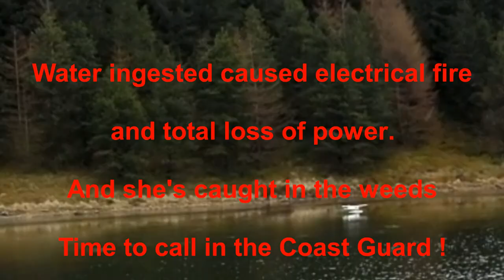Dynam Beaver DHC-2 Rescue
Electrical fire on landing and rescue